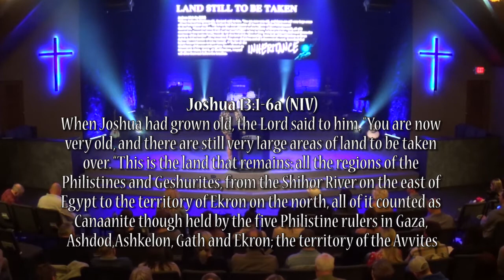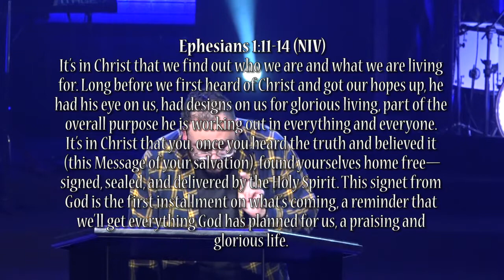Inheritance, 3-17-19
Pastor Danny Hernandez